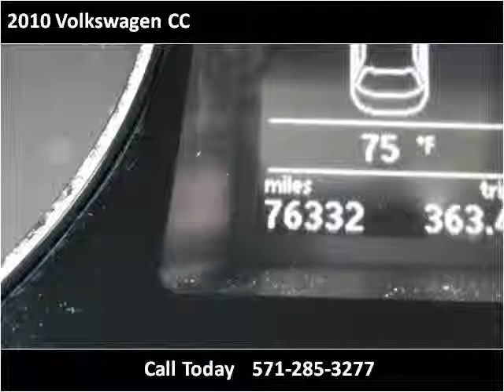2010 Volkswagen CC Used Cars Woodbridge VA